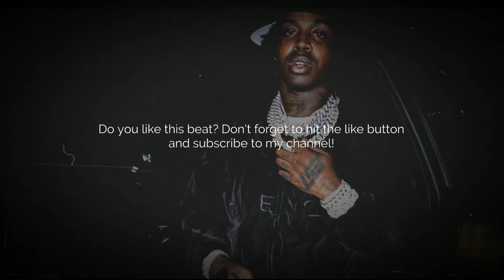EST Gee Type Beat 2023 “Street Accolades” Prod.Ant La Cruz Beats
EST Gee Type Beat Free| “Street Accolades” Prod.Ant La Cruz Beats

FREE Type beat EST Gee Type Beat “Street Accolades“  (Prod.Ant La Cruz)

On this channel you will mainly find : Dark Trap Beats,
Rap Instrumentals

Any Usage of The Trap Beats on this channel requires credit in title or description as follows : (Prod.AntLaCruz Beats)